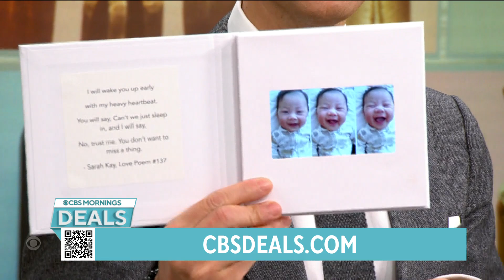Exclusive discounts from CBS Mornings Deals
On today's edition of CBS Mornings Deals, Knocking's chief content officer, Candi Carter, shows us four items including the Heirloom digital photo album. Visit cbsdeals.com to take advantage of these exclusive deals today. CBS earns commissions on purchases made through cbsdeals.com.